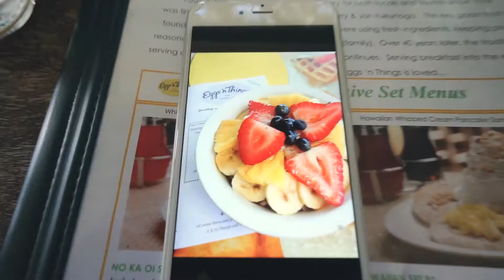Industrial Art in Hawaii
After the parade we went to go se some street art.

and

and

THANKS!

Equipment:
Sony a6000
10-18mm 4.0
GoPro Hero Session
3DR Solo Drone w/ GoPro Hero 4 Black